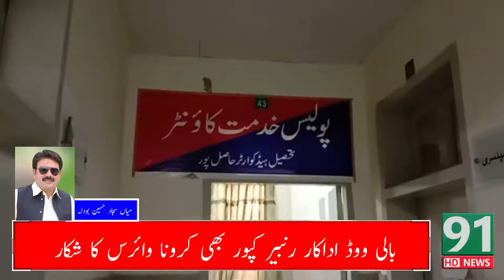حاصل پور کے نواحی علاقہ تھانہ قائم پور کی حدود میں بستی کوما والی میں دو گروپوں میں زمین کے تنازعہ